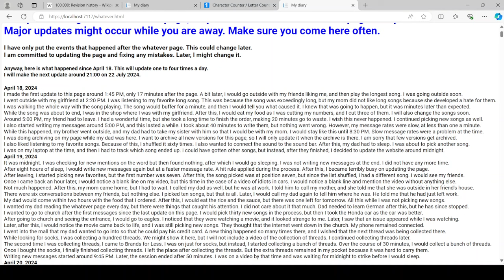The days are completely formal.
I made the first two days completely formal for my page.